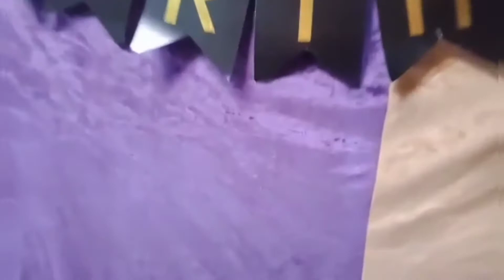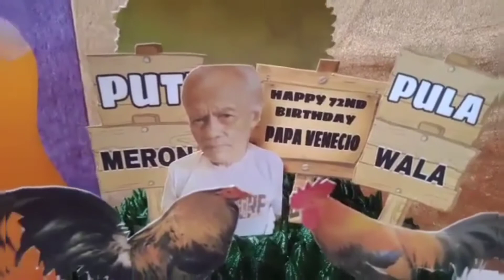Happiest Birthday Papa❤️